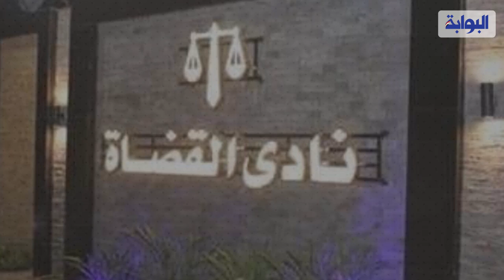من هو المستشار أحمد الزند؟.. خريج الأزهر الذي حارب أخونة مصر